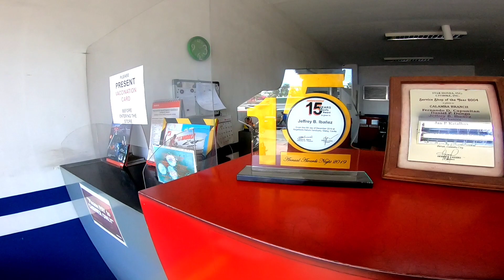FI VS CARB NI HONDA ANO MADALI AYUSIN | BUHAY MEKANIKO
BUHAY MEKANIKO NG HONDA TALK WITH SIR JEFFREY FROM STAR HONDA BRANCH A 19 YRS. EXPERIENCED MECHANIC